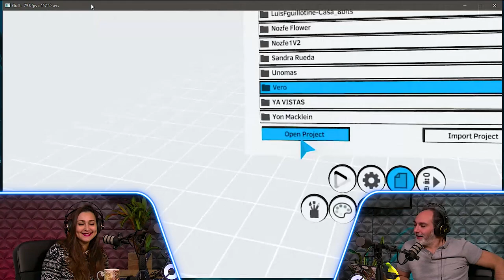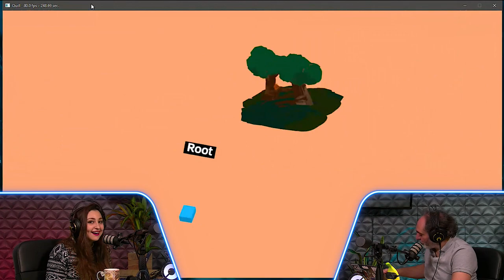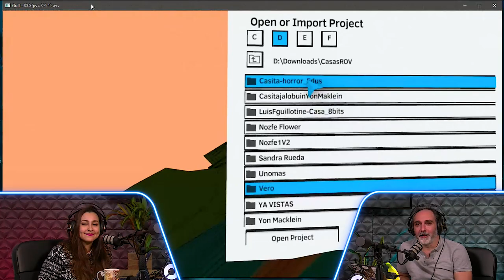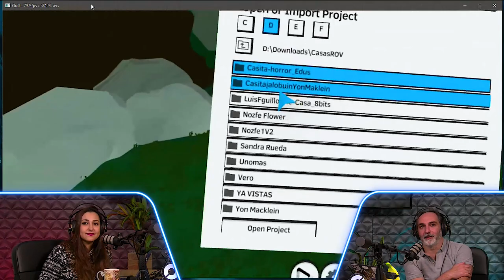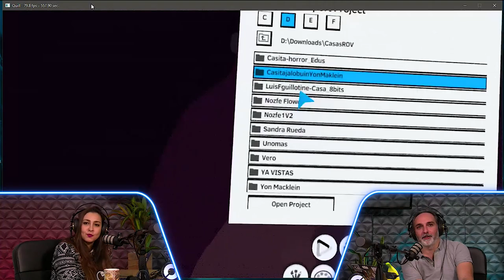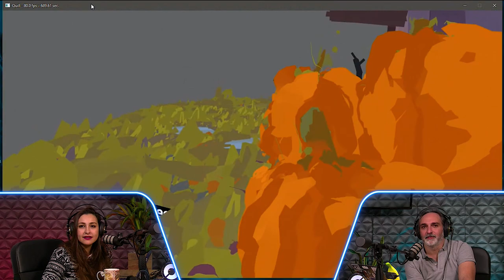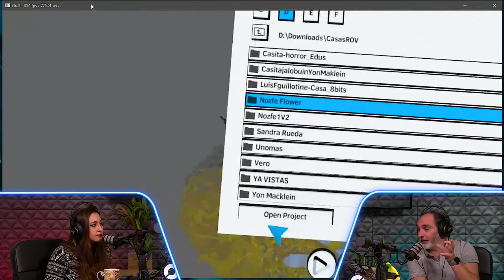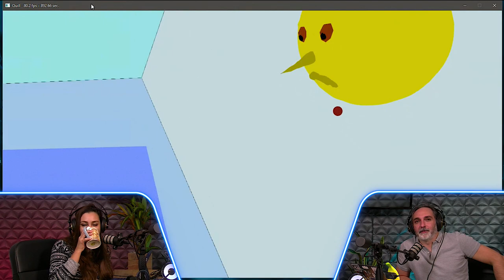Los Mundos de Quill ✨ #11 -Casas Pintadas en Realidad Virtual con Quill 2 - Daniel M. Peixe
En este episodio Daniel Martín Peixe revisa varias de las piezas creadas por la comunidad de ROV, tras la masterclass y reto de la semana pasada y se compromete a revisar las demás piezas que se manden esta semana y a realizar una masterclass de animación.